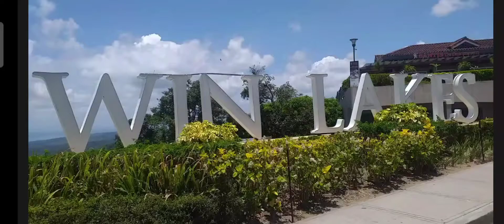TWIN LAKES TAGAYTAY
Twin lakes over view.